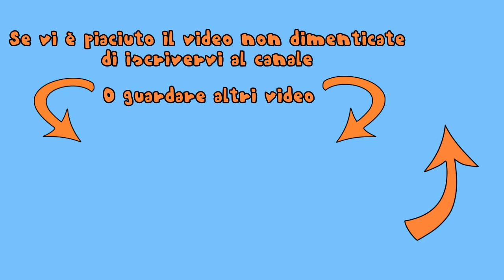A+B=C? Nope, Rotabuggy!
Ep.10 - Oggi è tempo di scoprire 6 veicoli strani.

Ogni lunedì e giovedì video tradizionali come quiz, discussioni, giochi, sfide, 3-3, etc...
Ogni seconda domenica del mese crate/unboxing
Ogni ultima domenica del mese intervista o live.
A volte, la prima domenica del mese, contenuti come ad esempio i bloopers.

Intro, Quiz Music, Outro - Composti da Alessandro Tamagnini; Registrati da: Alessandro Tamagnini, Stefano Cappa, Luca Gozzi.